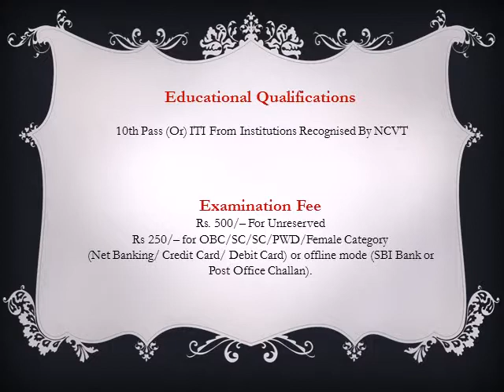Railway 62907 Group D Recruitment 2018 रेलवे ग्रुप डी वेकेंसी 2018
Gangman, Switchman, Trackman, Cabinman, Leverman, Pointsman, Keyman, Shunter, Welder, Fitter